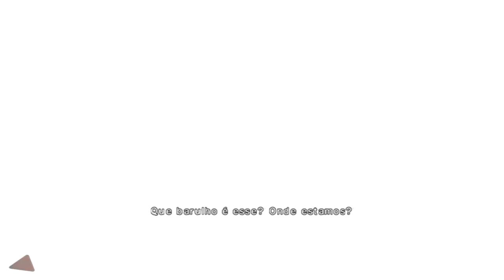#2 TOP 10 JOGOS JOGAVEIS PARA PC G41 (GMA 4500 4500M OU X4500) 2 GB DE RAM 2020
DOAÇÕES PARA FAZER MINHA FEIRA DO MÉS!

MINHA PLAY LIST DE JOGOS QUE RODA EM QUALQUER PC LIXO!

MINHA PAGINA NO FACEBOOK VIDEOS DA ZUEIRA TAMBEM LA!

PC QUE ESTOU USANDO NO MOMENTO!

DUAL-CORE 2.7 GHZ
4 GB RAM
500 HD
DRIVE DE VIDEO GMA X4500
SEM PLACA DE VIDEO
WINDOWS 8.1 LITE GAMER 64 BITS PC FRACO